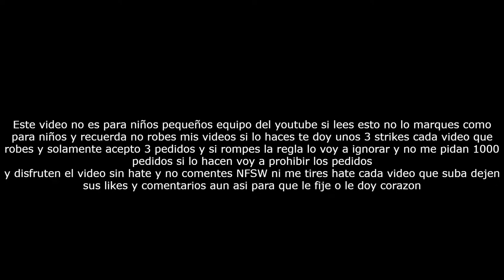[FALSO] Pantalla antipiratería de Disney Channel (Latinoamérica, 2000-2003, remake)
Un adolescente de 14 anos que ve disney channel però sus Padres no tenia Dinero una vez decidio de piratear despues apago la tele y tengo castigos